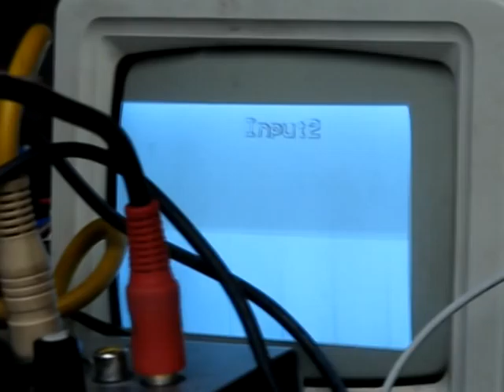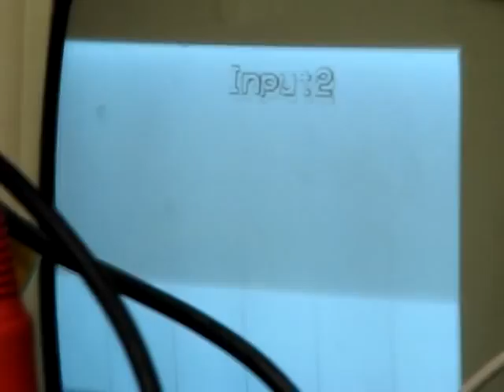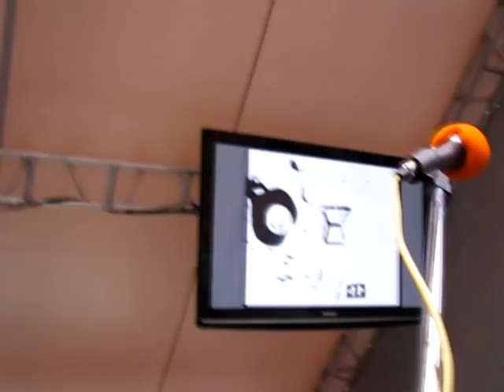Patrick K.-H. / Oleg Makarov @ Museum's Night, ММОМА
Patrick K.-H. - Max/MSP, sound, animation
Oleg Makarov - Max/MSP, sound, programming
ive acousmatic @ Museum's Night, ММОМА, soundartist.ru stage, Moscow, 14.05.11 ev.
VJ Poloka, camera - Kuzin E.V.